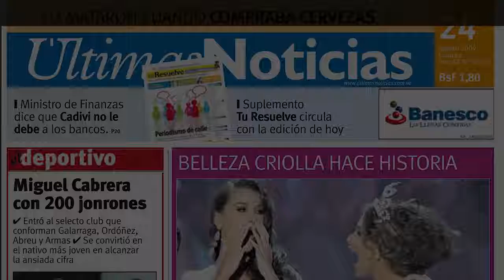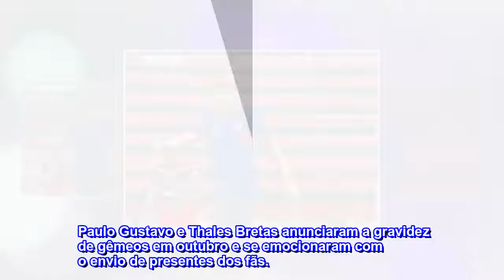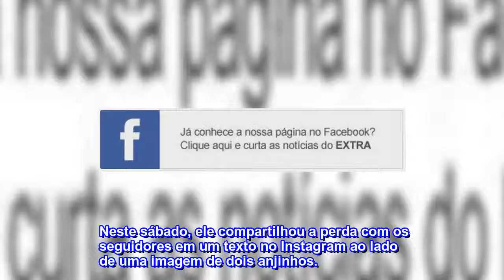Paulo Gustavo lamenta perda de gêmeos após parto precoce de barriga de aluguel